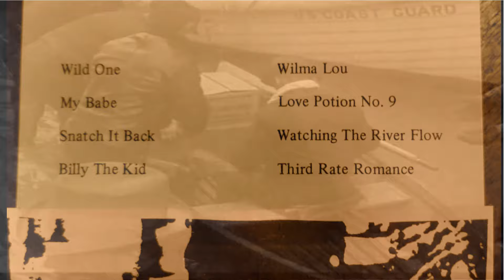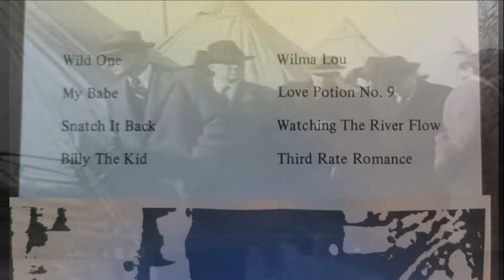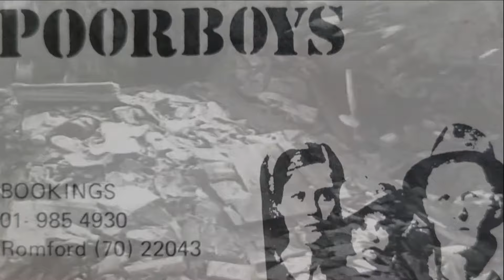Poorboys - Watching The River Flow (Bob Dylan cover)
I saw the POORBOYS in some pub in England between 1985 and 2001 and bought a 8 song cassette from them. It included this cover of the Bob Dylan song WATCHING THE RIVER FLOW